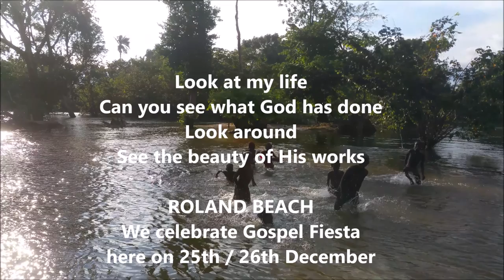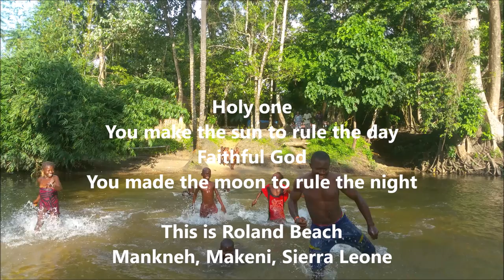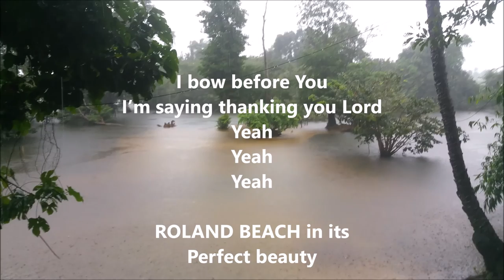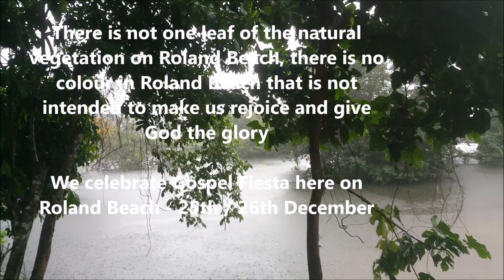Roland Beach Ebubey Gospel Song by Frank Edward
Roland Beach is located in MAKENI, SIERRA LEONE. Sierra Leone is one of the wealthiest nations on Earth, but its people are mainly poor, and poor Sierra Leoneans are mostly forgotten by their leaders and urged to hate themselves. Creation is the wealthiest resource God has gifted to us!

Humans do have authority over creation—but it is a delegated authority to care for nature and the environment as God would and not to destroy them.

As a result, Roland Beach preserves nature and protects the environment for you, your children and your children's children,

With creation, Roland Beach intends to feed the hungry, clothe the naked, build shelters for the poor homeless, send the poor children to school, and empower deprived women through adult education and training. Roland Beach does these through the funds it raises on the beach.

Come and visit our communities as you may have something you may be touched to offer to humanity because you have a heart to love.